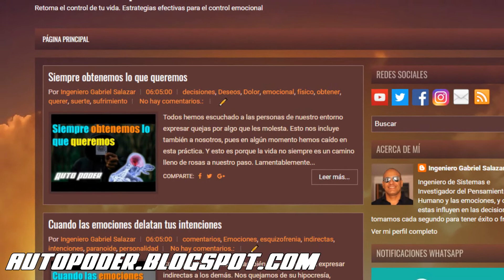Cuál es el sentido del trabajo | Ingeniero Gabriel Salazar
¿Cuál es el sentido del trabajo?